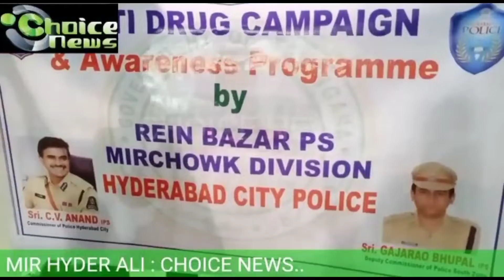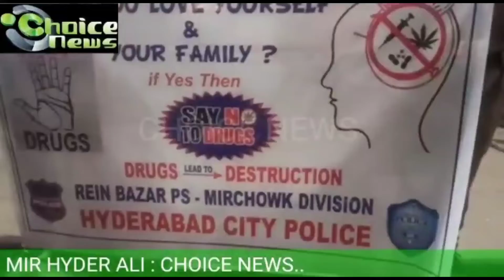"Say No to Drugs",A Special Awareness program conducted by,Rain Bazar Police.Hyderabad.T.S.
"Say No to Drugs",A Special Awareness program conducted by,Rain Bazar Police.Hyderabad.T.S.(Report:Mir.Hyder Ali.Choice News)